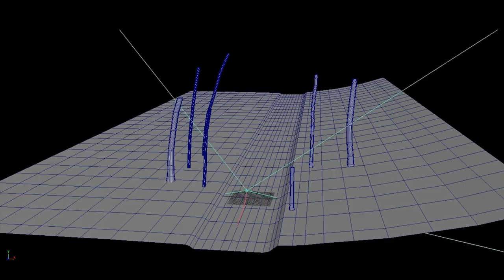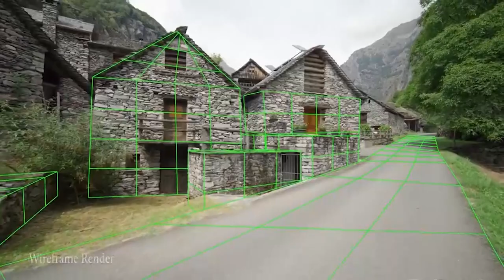Arjun Thapa Showreel 2023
Matchmove Camera Track Showreel